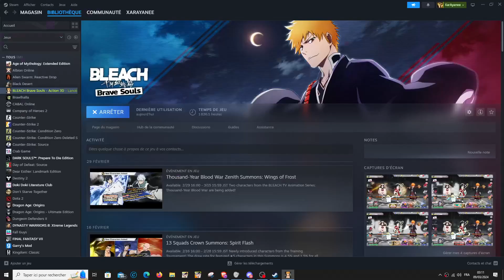[Bleach Brave Souls] Quêtes de Suppression de limites 8 | Mars 2024